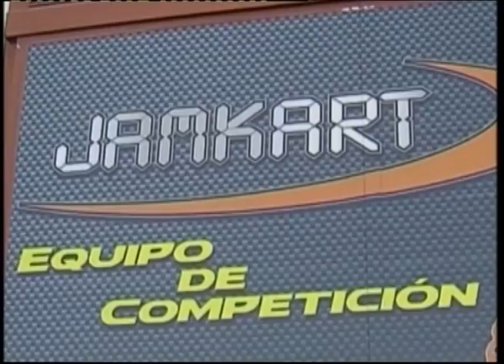KRONOMETRO CERO 16 DE NOVIEMBRE 2015 MUNDIALITO CANARIO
KRONOMETRO CERO 16 DE NOVIEMBRE 2015 MUNDIALITO CANARIODescripción